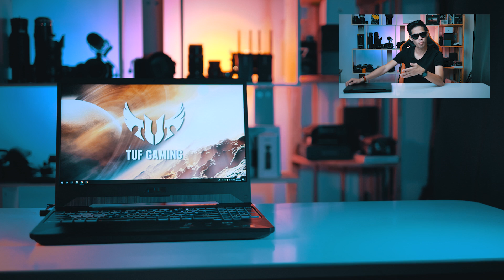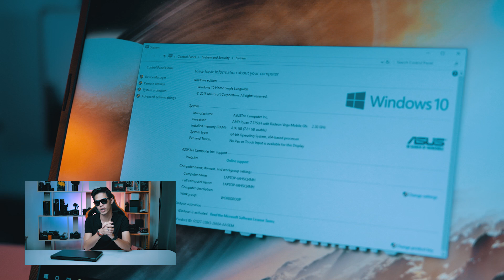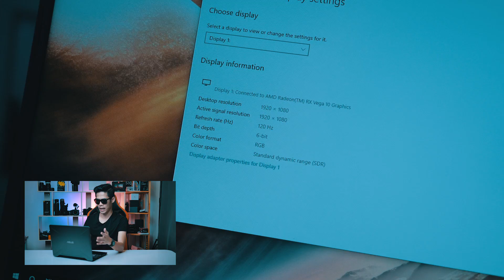LAPTOP តម្លៃសមរម្យសម្រាប់ធ្វើការ TUF GAMING